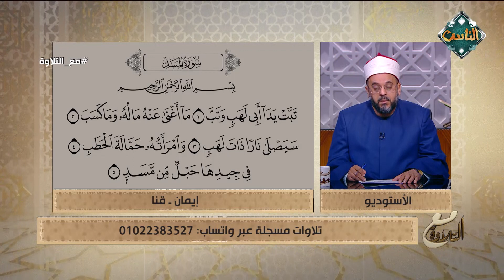أرح قلبك بآيات الذكر الحكيم وما تيسر من سورة المسد